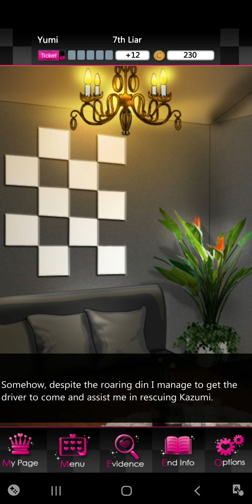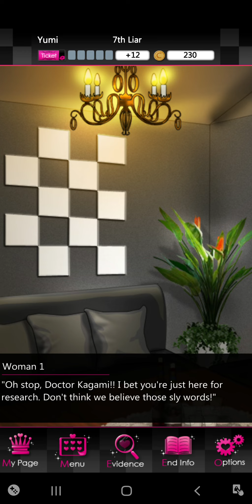Kazumi's Bad Ending